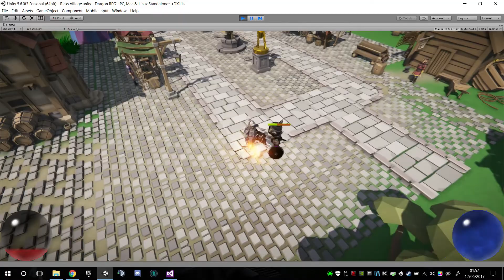RPG 3 weeks of work showoff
Showing the development of my rpg game.